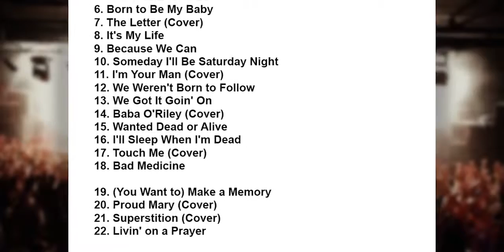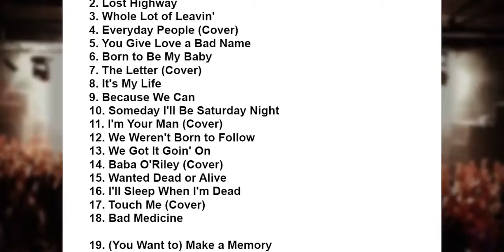Jon Bon Jovi and KOS at Rogers Arena Vancouver 2015 - Everyday People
Jon Bon Jovi Setlist Rogers Arena, Vancouver, BC, Canada 22 August 2015.

Jon Bon Jovi Setlist Rogers Arena, Vancouver, BC, Canada 22 August 2015. Everyday people. Jon Bon Jovi performing Wanted Dead or Alive from the classic .

Whole Lot of Leaving.

Everyday people.